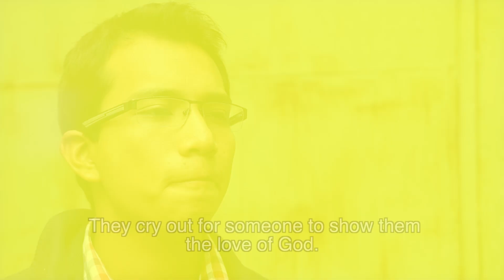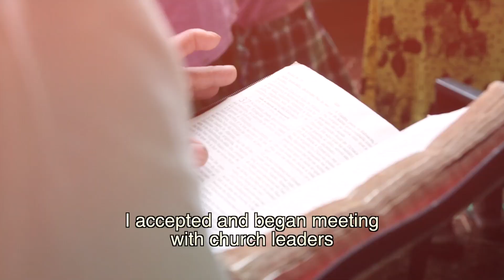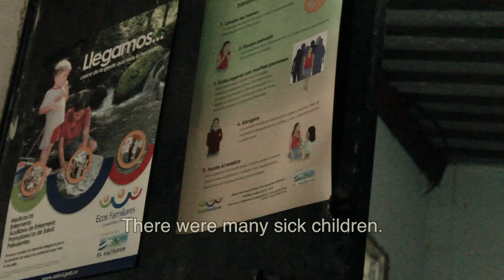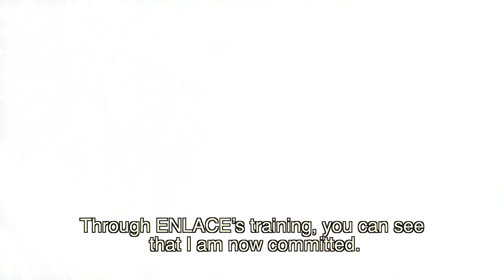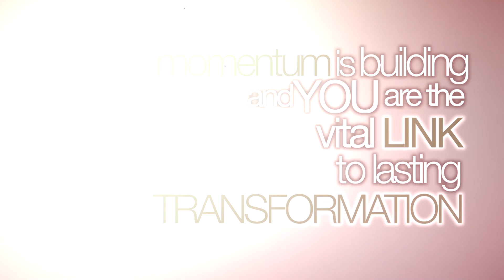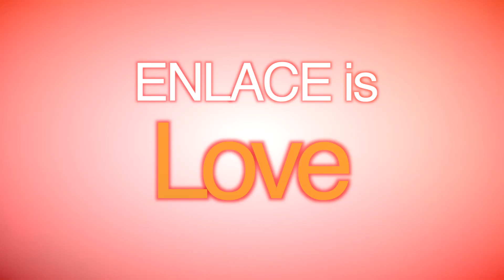ENLACE -- 20 Years of Equipping Churches to Transform Communities